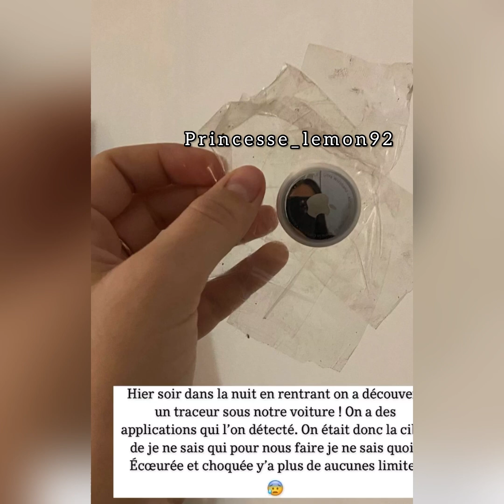Kamila et noré ont été espionné à leur insu avec un airtag